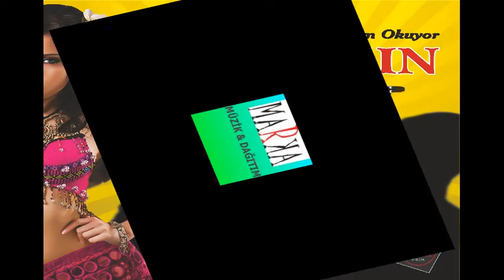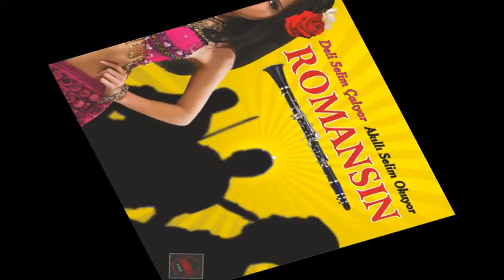Romansın Deli Selim & Akıllı Selim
DELİ SELİM & AKILLI SELİM - ROMANSIN
Yapım : Marka Müzik Dağıtım  2013